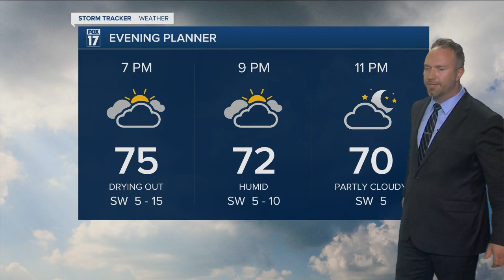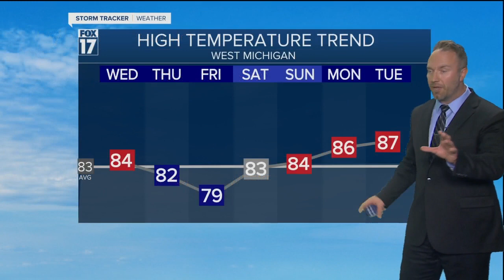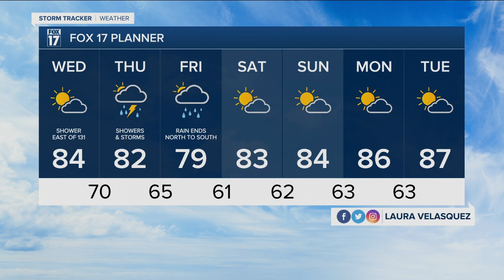Tuesday Evening Forecast July 13, 2021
Warmer temps for Wednesday